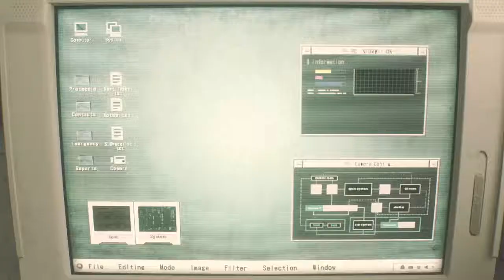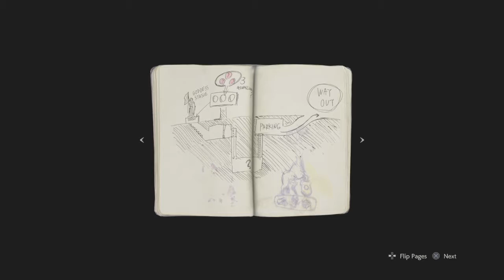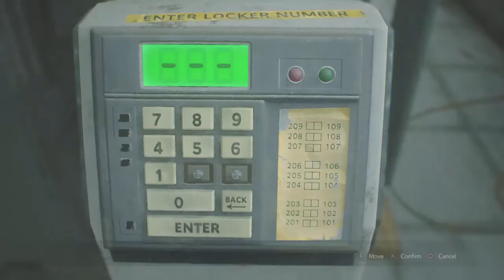Resident Evil 2 REmake Demo PT.1 /PS4/ Rick Grimes: OMG, Zombies! - Leon: Zombies?! Hold My Beer...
Sucks this is only a 1 shot, 30 minute demo. Oh well. Just a few more days to go!